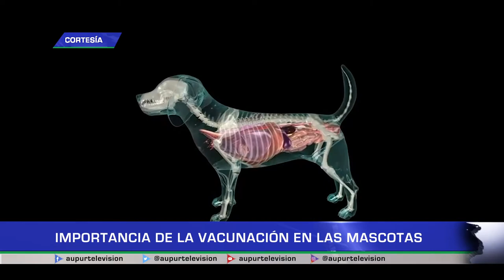Importancia de la vacunación en las mascotas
Las vacunas son productos para la salud que provocan respuestas inmunes protectoras en los animales, y los preparan para combatir futuras infecciones producidas por agentes causantes de enfermedad. En nuestro espacio ambiental conozcamos un poco más acerca de este tema.